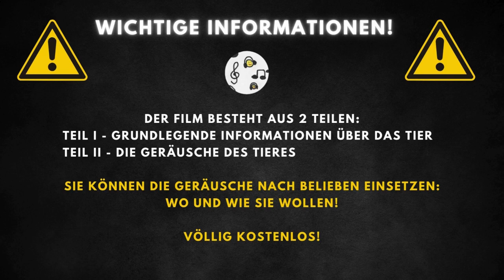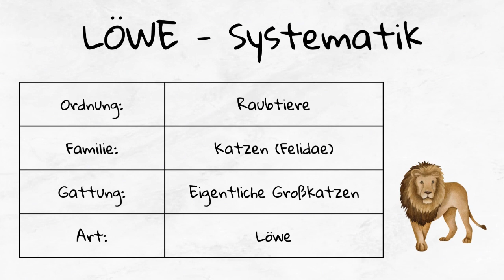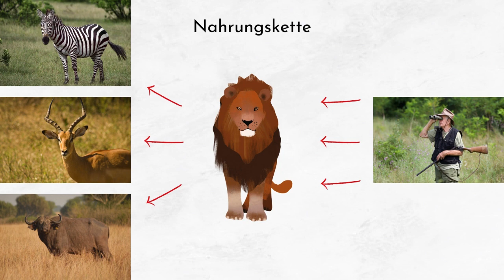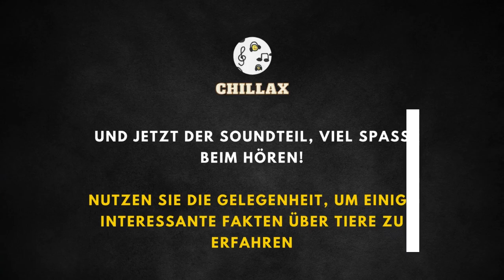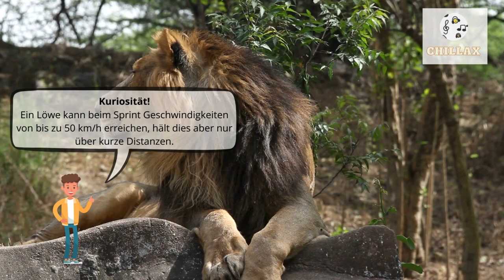Löwe Geräusche und Beschreibung 🦁 Löwe Geräusche 🦁 Löwen Brüllen 🔈🦁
Löwe Geräusche | Löwen Brüllen | Brüllen Eines Löwen | Löwe Brüllen | Löwin Brüllt | Brüllen Löwe | Geräusche Löwen Brüllen |

00:00 Einführung
00:20 Hintergrundinformationen
3:36 Löwe Geräusche

Der Löwe, bekannt als eines der größten Katzenarten der Welt, zeichnet sich durch seine imposante Erscheinung aus. Mit einer großen, kräftigen Kopfform und einem auffälligen Schwanz, der in einem Haarbüschel endet, vermittelt der Löwe ein majestätisches Bild. Sein Fell variiert in Farben von fahlem Gelb bis Braun, und er weist einen markanten Geschlechtsdimorphismus auf: Männliche Exemplare besitzen eine prächtige Mähne und sind größer sowie stärker gebaut als ihre weiblichen Artgenossen. Löwen sind vornehmlich in Afrika südlich der Sahara und in Teilen Indiens anzutreffen, wo sie offene Landschaften wie Savannen und Graslandschaften bevorzugen. Sie führen ein soziales Leben, schlafen tagsüber in Gras und Büschen und gehen in den Abendstunden, entweder alleine oder in Gruppen, auf die Jagd. Ihre Beute schleppen sie in versteckte Orte, um sie ungestört verzehren zu können.

Löwen erreichen eine Körperlänge von 180 bis 240 cm und wiegen zwischen 180 und 230 kg, was sie zu den größten Raubkatzen macht. Sie können bis zu 30 Jahre alt werden, was für Großkatzen eine beachtliche Lebensspanne darstellt. Die Größe und das Gewicht variieren zwischen den Geschlechtern, wobei Männchen aufgrund ihrer Mähne und kräftigeren Statur leicht zu erkennen sind. Ihr Fell ist üblicherweise von einer hellgelben bis braunen Farbe, was ihnen eine gute Tarnung in ihrer natürlichen Umgebung bietet. Der charakteristische Schwanz mit einem Haarbüschel am Ende verfügt über einen verborgenen, verknöcherten Dorn, der einzigartig unter den Katzenarten ist.

Die Hauptnahrung des Löwen besteht aus Huftieren, aber er erweitert sein Spektrum auch auf Vögel, kleinere Säugetiere und gelegentlich Aas. Diese breite Palette an Beutetieren spiegelt die Anpassungsfähigkeit des Löwen an verschiedene Lebensräume und Nahrungsquellen wider. Obwohl der Löwe an der Spitze der Nahrungskette steht und kaum natürliche Feinde hat, können Jungtiere von Hyänen, Leoparden und anderen Raubtieren bedroht sein. Die erwachsenen Löwen jedoch haben außer dem Menschen keine natürlichen Feinde. Ihre Jagdtechnik, die darauf abzielt, die Beute am Hals oder Unterleib zu packen, ist effizient und ermöglicht es ihnen, auch große Tiere erfolgreich zu erlegen.

Löwen sind vorrangig in der afrikanischen Savanne, in Wüstengebieten und in Bergregionen zu finden. Ihr Verbreitungsgebiet erstreckt sich hauptsächlich über Afrika südlich der Sahara, aber eine kleine Population lebt auch in Indien. Diese mächtigen Raubtiere bevorzugen offene Landschaften, da diese Umgebungen die Jagd erleichtern. Sie passen sich jedoch auch unterschiedlichen Lebensräumen an, von trockenen Wüsten bis hin zu lichten Wäldern, was ihre Fähigkeit zur Anpassung an verschiedene Umgebungen unterstreicht. Löwen verbringen den Großteil des Tages ruhend in Gras und Büschen, um Energie für die Jagd in den kühleren Abendstunden zu sparen.

Ein Löwenrudel wird oft von den Weibchen geführt, die gemeinsam jagen und für den Nachwuchs sorgen.
Männliche Löwen sind bekannt für ihre imposante Mähne, die sie im Kampf um Dominanz schützt.
Löwen kommunizieren durch Brüllen, das bis zu 8 km weit gehört werden kann.
Sie sind die sozialsten unter allen großen Katzenarten und leben in Gruppen, die als Rudel bekannt sind.
Ein Löwe kann beim Sprint Geschwindigkeiten von bis zu 50 km/h erreichen, hält dies aber nur über kurze Distanzen.
Löwen schlafen bis zu 20 Stunden am Tag, um Energie für die Jagd zu sparen.